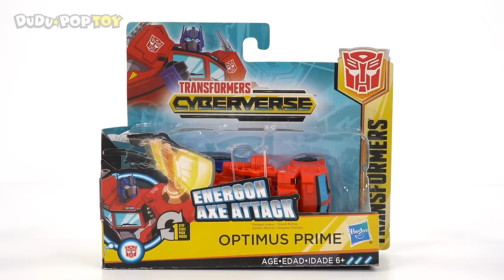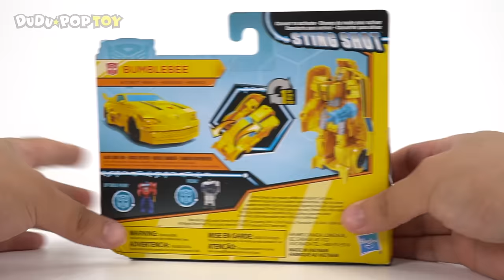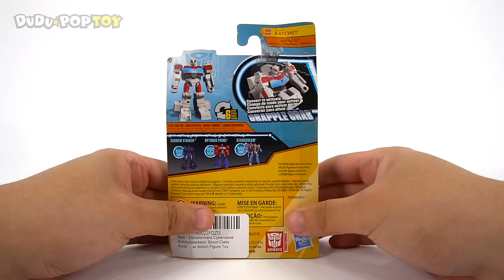Transformers Cyberverse 1-Step Changer Optimus Prime & Bumblebee!